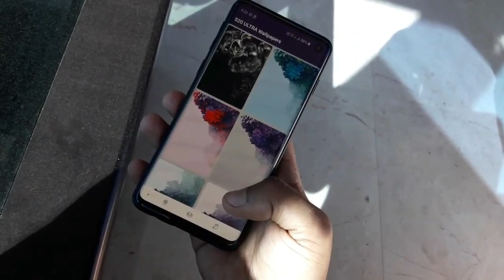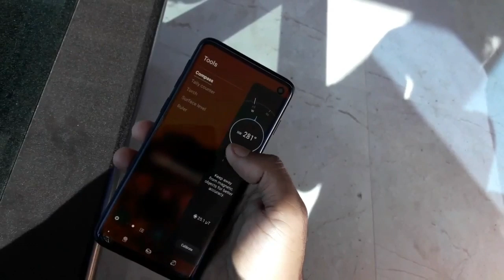One Ui 2.0 Look Every smartphone || Ultimate customization all samsung devices || Set wallpaper s20